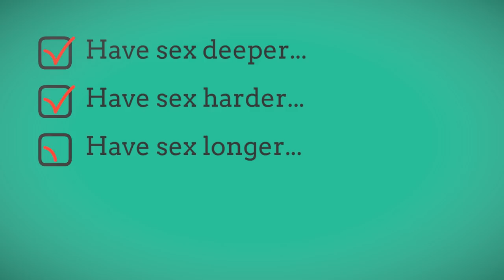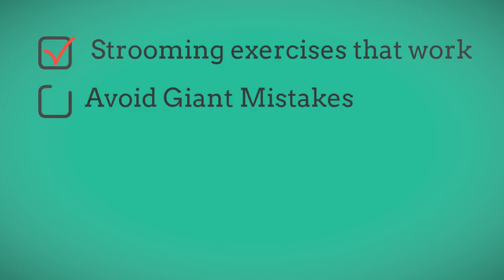Phalogenics: How to Grow a Massive Cock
For men who have a penis size issue, finding a way to naturally enhance the size of their penis through natural techniques is the reason Phalogenics was created.